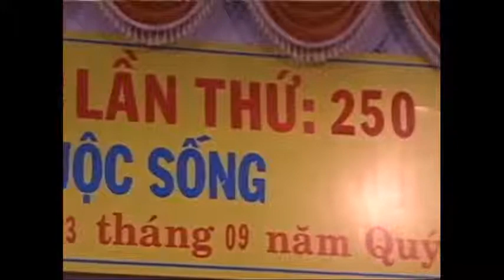Điều Chỉnh Áp Lực Cuộc Sống - Thầy Thích Quang Thạnh thuyết giảng